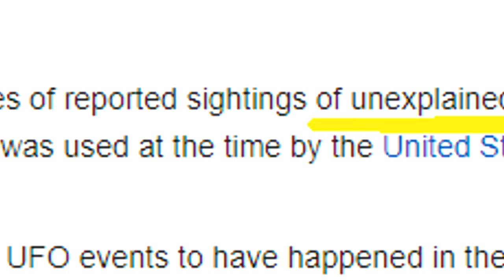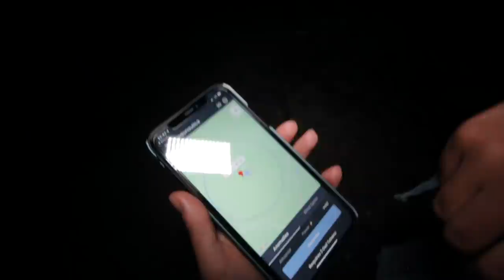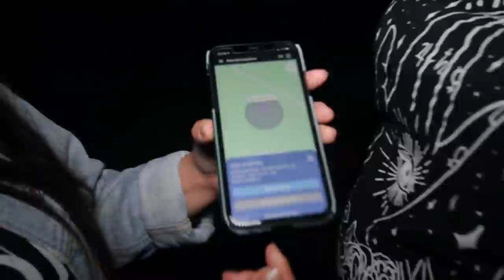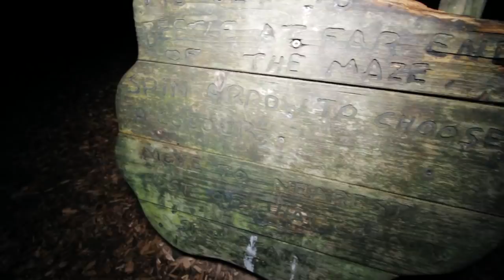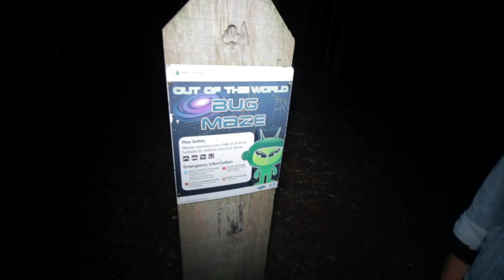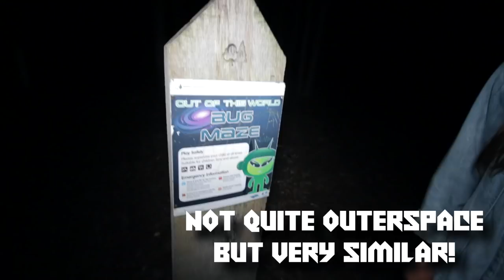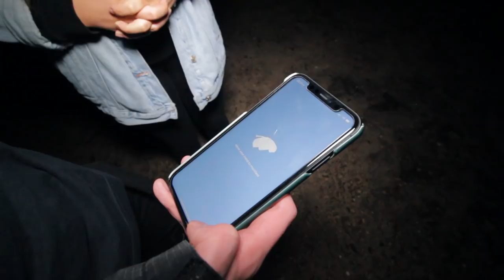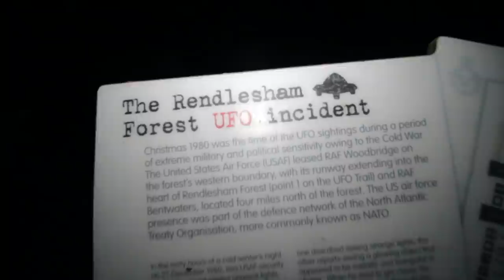TERRIFYING RANDONAUTICA EXPERIENCE INSIDE FAMOUS “UFO” FOREST UK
RANDONAUTICA INSIDE MOST FAMOUS "UFO" FOREST!! (STRANGE EXPERIENCE) 2021

What is Randonautica? How does it work?
"Randonautica randomly generates coordinates that enable the user to explore their local area and report on their findings. According to its creators, the app is "an attractor of strange things," letting one choose specific coordinates based on a certain theme. It has gained controversy after several reports on the app generating coordinates, seemingly coincidentally, where disturbing things were present" - Wikipedia

Tonight we take a trip to Rendlesham "UFO" Forest in the UK. It is most famous for sightings of extraterrestial objects and strange lights that were seen in the 1980's but the US Army. We played Randonautica and used intents which matched the theme of the forest. Let's just say it was a very strange experience!

DID WE ENCOUNTER ALIENS!?

Randonautica can be a dangerous app especially at night as you can see in this video. Play at your own risk.

// ABOUT ME 🖊
Yo Guys! My name is Tom and I'm an Urban Explorer from the UK. This channel is all about exploring amazing abandoned places with everything left behind and investigating the paranormal!

You can donate to my PayPal to help with travel and equipment cost in order for me to keep bringing you these amazing videos!

If you would like to support my channel further then please hit that JOIN button and for a small fee of £4.99 a MONTH you become a loyal member of my channel giving you special perks such as DISCOUNTS on my merch!

An amazing and easy to use website for a very cheap price!